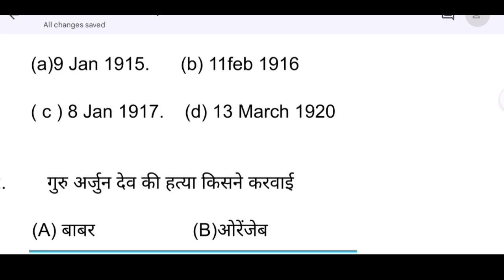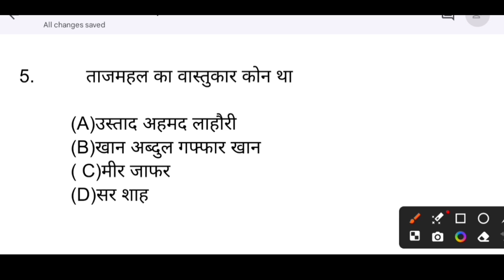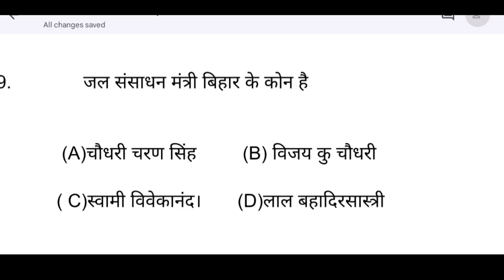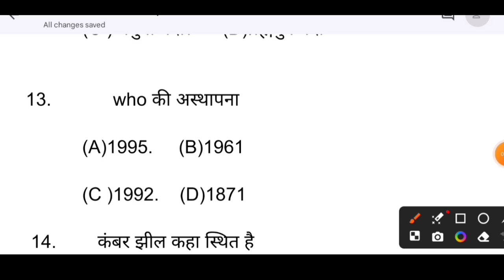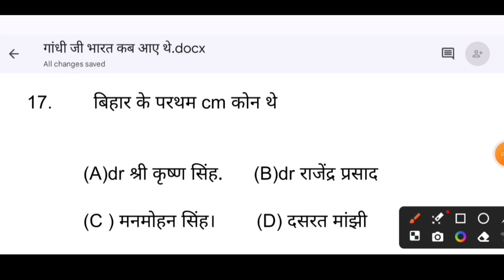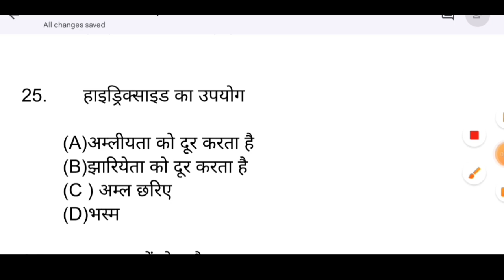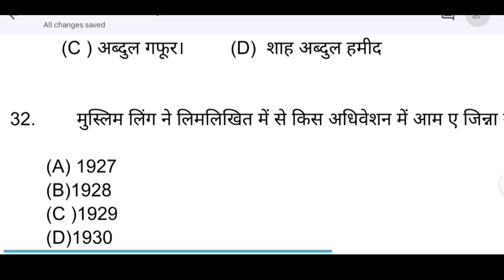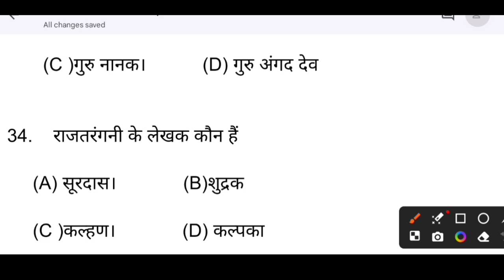Bihar Police Constable 21391 Questions Paper ll बिहार पुलिस एनालाइसिस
edit by this video -- Racer Raja